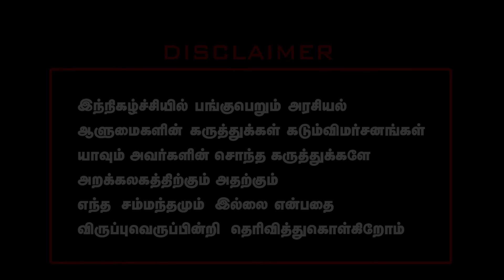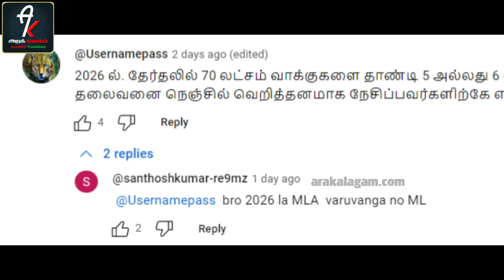சீமானுக்கும் தயாராகும் மாவு கட்டு ! ஆதாரங்களை திரட்டும் போலீஸ்! | பீதியில் தம்பிகள்! Seeman | NCC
சீமானுக்கும் தயாராகும் மாவு கட்டு ! ஆதாரங்களை திரட்டும் போலீஸ்! | பீதியில் தம்பிகள்! Seeman | NCC | Sivaraman | Krishnagiri | Journalist Thavam